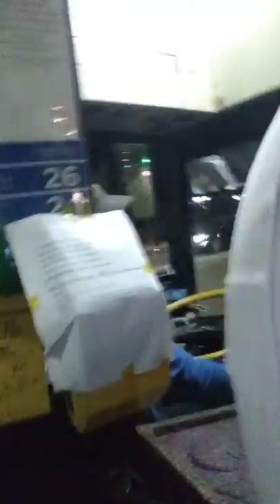Collapse in Batumi, Georgia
Важно!
Download the Convention HERE written by Sir S.Ya.Voroshilov Senior lecturer at the Department of Artificial Intelligence System :

Hierarchy of crimes, and for Crimes against humanity they must undergo maximum sentence (death penalty).
Они заслуживают смертной казни (преступления против человечности).
Ритуальные убийства, на оккультно-мистической основе.
Создание ситуаций посягающих на жизнь человека (ст. 105–110 УК РФ);
посягающих на здоровье (ст. 111–118, 121, 124 УК РФ);
ставящих в опасность жизнь и здоровье (ст. 119, 120, 122, 123, 125 УК РФ).
(ст. 105–108 УК).
The International Day of the Disappeared
The Day of the Unknown Soldier
Amnesty International
Human Rights Watch
Committee of Soldiers' Mothers
Комитет солдатских матерей России (КСМ России)
Download the Convention HERE written by Senior lecturer at the department of Artificial Intelligence System Sir S.Ya.Voroshilov:

Amnesty International
Human Rights Watch
Moscow Housing Ecology Committee, Alla Petukhova
Ministry of Defence of the Russian federation, 国防部, Tentara Nasional Indonesia, TNI,Қазақстан Республикасы Қорғаныс министрлігі,O‘zbekiston Respublikasi Mudofaa vazirligi,Кыргыз Республикасынын Мамлекеттик коргоо иштери боюнча комитети,Azərbaycan Respublikası Müdafiə Nazirliyi,Հայաստանի Հանրապետության Պաշտպանության Նախարարություն,საქართველოს თავდაცვის სამინისტრო,directed energy weapons,MK Ultra,voice to skull, Putin, Ministerio de Defensa de España, הַמּוֹסָד למודיעין ולתפקידים מיוחדים الموساد للاستخبارات والمهام الخاصة, Ministerio de Defensa de Uruguay,The United States Department of Defense, Ministério da Defesa Brasil,Ministerio de Defensa de Argentina, Ministerio de Defensa de Columbia, Ministerio de Defensa de Peru, Ministerio de Defensa de Equador,Ministerio de Defensa de Venezuela, Ministerio de Defensa de Paraguay,Ministerio de Defensa de Cuba,  Ministerio de Defensa de Dominicana, war in Donbass, Gitler, slavery, black lives matter,  Günther's theory, Stig Larsson, antifascists, Simon Wiesenthal,Rauni-Leena Kilde,Sverre Kilde, Forsvarsministeriet, Forsvarets forskinginstitut, Forsvarsministeriet, Ministry of Defence of UK,MOD, Ministère des Armées,Bundesministerium der Verteidigung, משרד הביטחון | משרד הביטחון,Министерство обороны ДНР, Министерство обороны ЛНР,Suomen puolustusministeriö,Ministerie van Defensie,Bundesministerium der Verteidigung, Victor Braccini,Isabel Lemos Silveira,Susana Andrade.
Freemasonry, 33, Illuminati, 33 Orientales.
Сергей Шойгу.
Комитет экологии жилища.Алла Петухова.
Nils Melzer
UN (ONU)